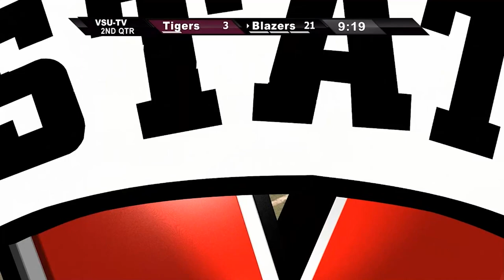Valdosta State Blazer Football vs. Edward Waters College, September 29, 2012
Valdosta State University Blazers vs. Edward Waters College Tigers, football game, September 29, 2012. Bazemore-Hyder Stadium at Cleveland Field, Valdosta State University. Valdosta, Georgia. United States. Video recording.

Digitized from Blu-ray disc(s) D1303. Valdosta State University Archives and Special Collections: Video Collection, 2023.

UUID: F86AA844-397F-68A6-4A4F-F4C88A95F7ED